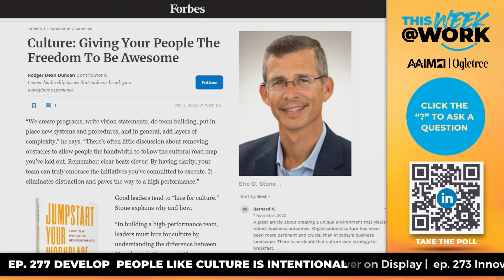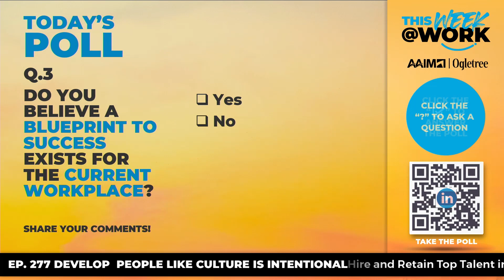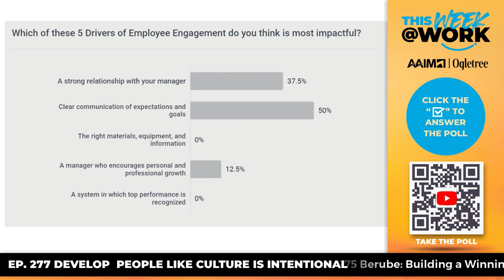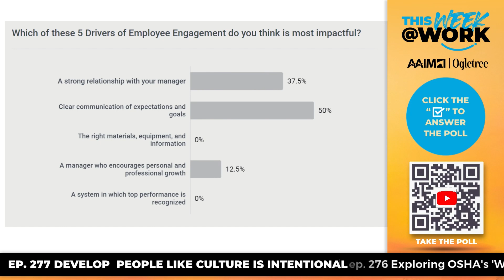Develop Your People Like Culture Is Intentional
ep. 277 In the words of Hubspot’s Culture Code, 'Culture is to recruiting as product is to marketing.' Hubspot’s Culture Code, 'Culture is to recruiting as product is to marketing
That’s what special guest Eric Stone discovered after exploring why he and his organization were continuing to outperform the competition.
Lucky for us, he’s not being stingy with his findings. From empowerment, development, and trust, to cultural structure, author Stone is here to help you “Jumpstart Your Workplace Culture”. Enjoy a conversation on culture killers and the 5 factors to engagement.